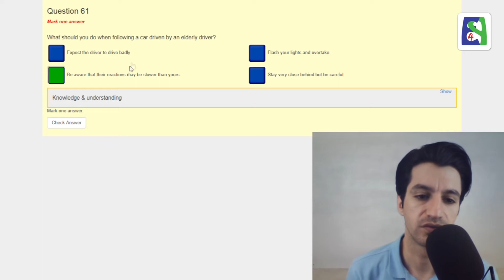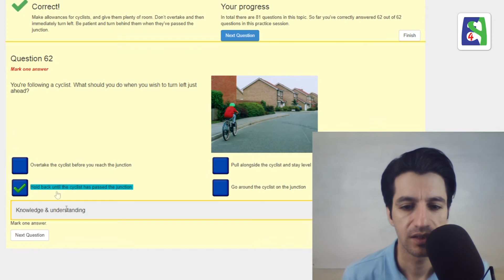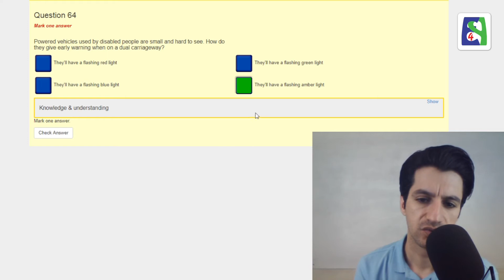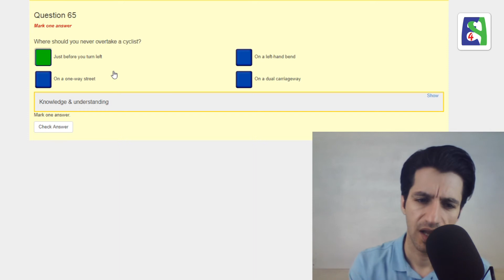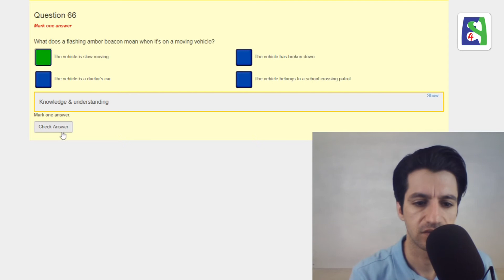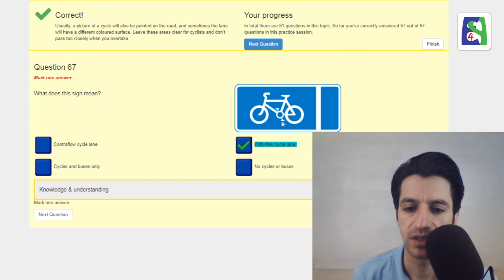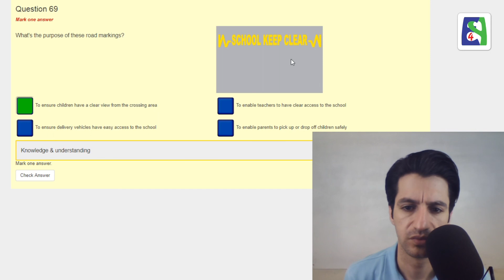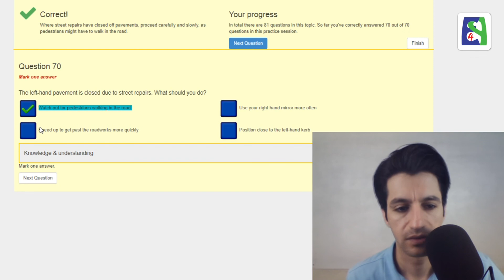آموزش کامل آزمون آیین نامه رانندگی در انگلستان بخش ۶ پرسش ۶۱ تا ۷۰ Vulnerable road Users Part 7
آراد

Vulnerable road Users Part 7

Skype: english4persians